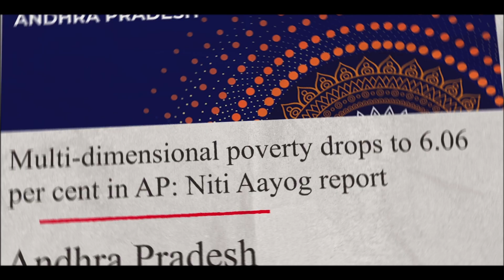40 ఇయర్స్ ఇండస్ట్రీ చెప్పుకునే చంద్రబాబుకు సాధ్యం కాలేదు | Rajani Chowdary on NITI AAYOG Report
2016లో ఆంధ్రప్రదేశ్‌లో పేదలు 11.77%.. అదే 2021 నాటికి ఆంధ్రప్రదేశ్‌లో పేదలు  6.06 శాతం మాత్రమే. జగనన్న అధికారంలోకి వచ్చాక… ఆంధ్రప్రదేశ్‌లో నిరుపేదలు దాదాపుగా సగం వరకు తగ్గారు. అలాగే, ప్రజల జీవన ప్రమాణాలు గణనీయంగా పెరిగాయి.  ఇది మేము చెప్పేది కాదు.. ఆంధ్రప్రదేశ్‌లో పేదరికం తగ్గుతోందని నీతి ఆయోగ్‌ నివేదిక వెల్లడించింది.